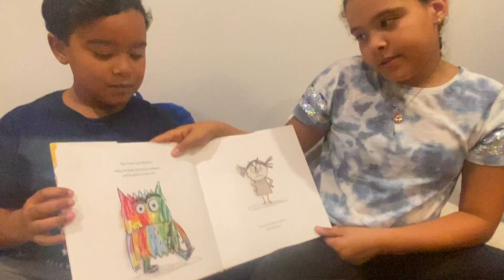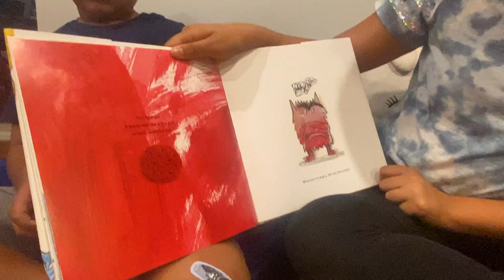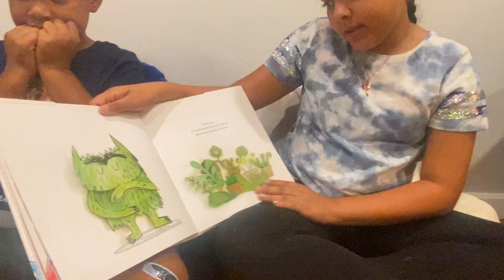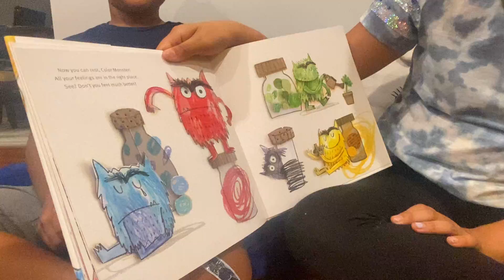The Color Monster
A story about emotions by Anna Llenas
See how Ryan interprets the emotions as I read the story. Happy Listening!